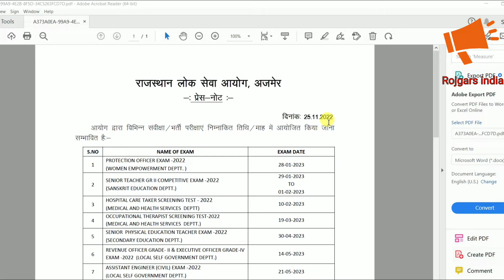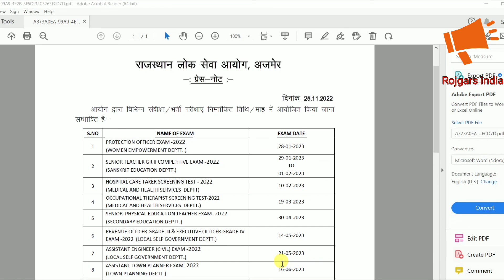RPSC Exam Calendar 2023 l New RPSC Exam Calendar 2023 I RPSC Exam Date Calendar 2023 I RPSC Exam